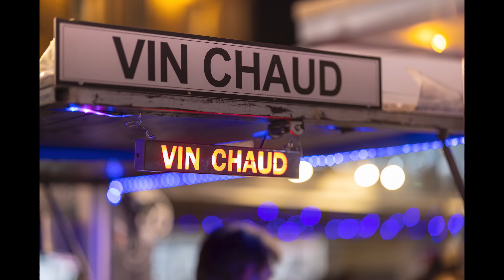DEFI PHOTO Canon R5 vs Fuji XT20 vs Lumix G7: le matériel le plus cher fait-il les meilleures photos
Aujourd'hui on sort un peu des tests Tech que j'ai l'habitude de réaliser sur la chaîne pour vous proposer une petite balade photo sur la place du capitole de Toulouse. 3 Photographes, on s'est lancé 3 défis, lequel le remportera ? A vous de voter en commentaires
Le but c'est aussi bien entendu de vous proposer un aperçu des photos que sont capable de faire ces 3 appareils (Canon R5/Fujifilm XT20/Lumix G7) dans des conditions peu favorables

Sur la chaîne je réalise des tests de produits Tech et innovants. J'analyse aussi l'actualité liée à ces produits, et les nouvelles sorties et annonces faites par les fabricants

Vous pouvez aussi soutenir la chaîne via ce lien :
ou encore via un "Super Thanks"  sur YouTube directement

Caméra : Canon R5
Objectif Principal : 85mm f1.2
Micro principal : Rode Wireless Go
Eclairage principal : Neewer 660
Pour les produits Neewer il y a souvent de belles promos sur leur site officiel, n’hésitez pas à aller voir (et si vous utilisez le code SLAU, vous aurez 15% de remise sur leur produits)
Eclairage d'ambiance : Philips Hue Play
Trépied : Manfrotto MK290
Casque Audio : MMX300
SSD 2To : Crucial X8
Boitier PC
Micro PC